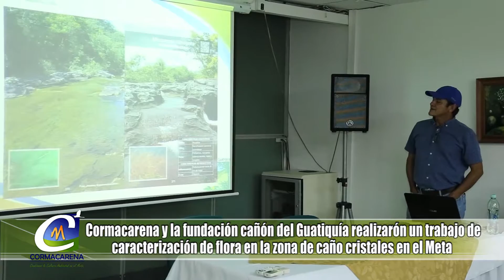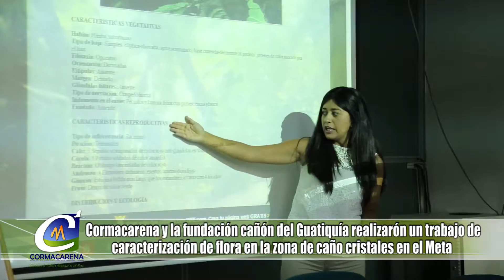NOTA CARACTERIZACIÓN DE LA FLORA DE CAÑO CRISTALES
Cormacarena realizo un convenio con la fundación Cañón del Guatiquía con el fin de identificar las especies de flora que se encuentran en la zona de caño cristales en La Macarena Meta.